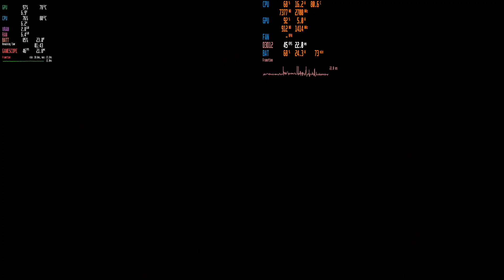Cyberpunk 2077 Steam Deck-SteamOs VS Windows 10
Stem deck with Steam Os 3.5
Steam Deck with Windows 10 22h2
Cyberpunk 2077 SteamOs VS Windows 10